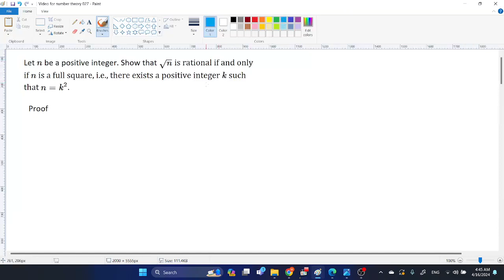Number Theory Course Chapter 03 Part 05 (square root is rational)